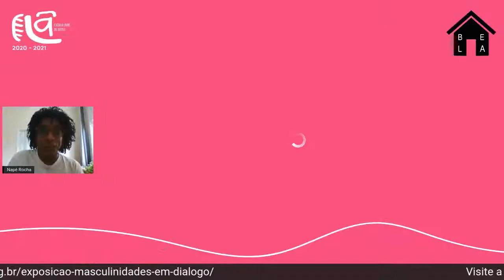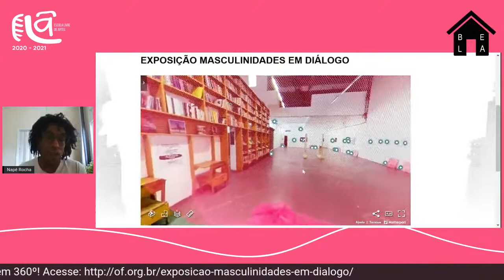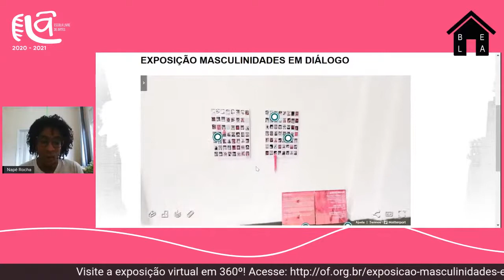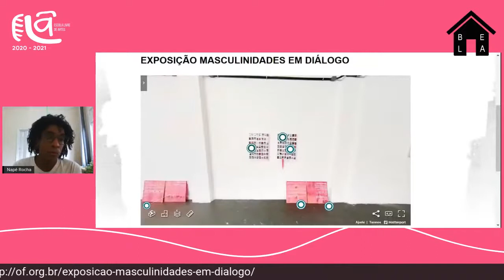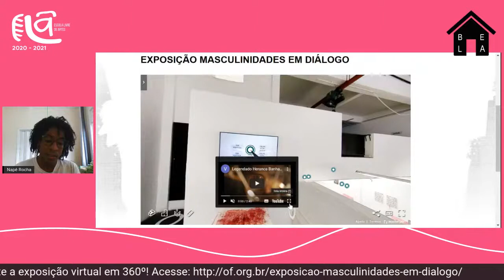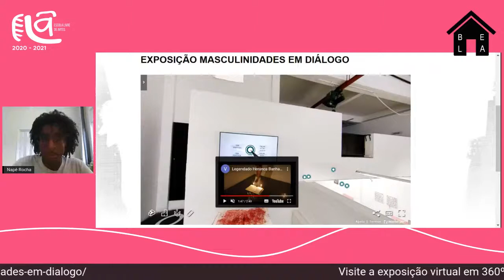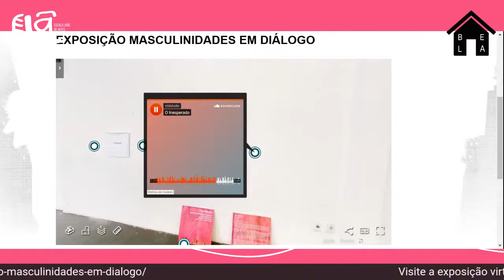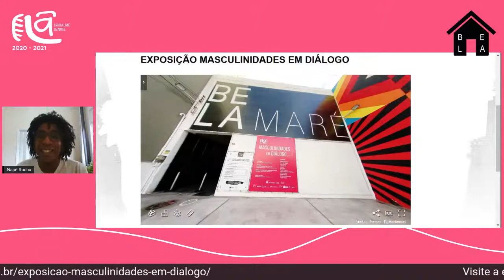Exposição ELÃ 2021 - Visita Mediada Online - Voz e Multidão (Online Guided Visits)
O Programa Educativo do Galpão Bela Maré comanda o tour virtual na exposição 360º através da série "Visitas Mediadas Online".

[English]
ELÃ 2021 Exhibition - Online Guided Visit - Voice and Multitude
The Educational Program of Galpão Bela Maré runs the virtual tour of the 360º exhibition through the series "Online Guided Visits".